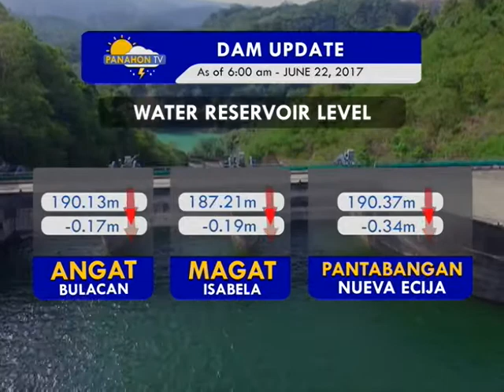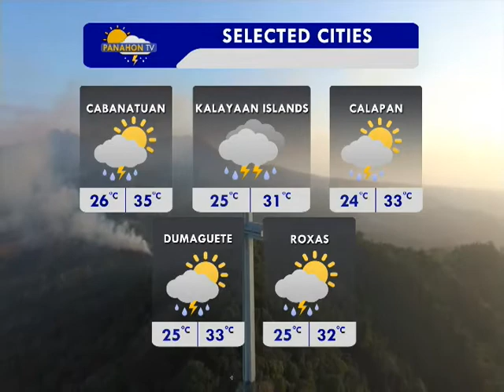Panahon TV | June 23, 2017 | 6:00AM (Part 2)